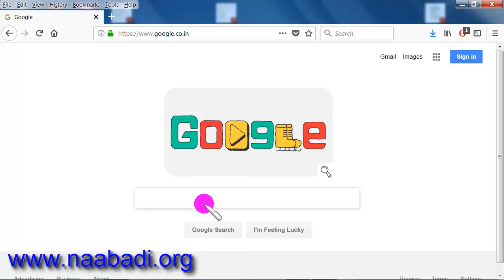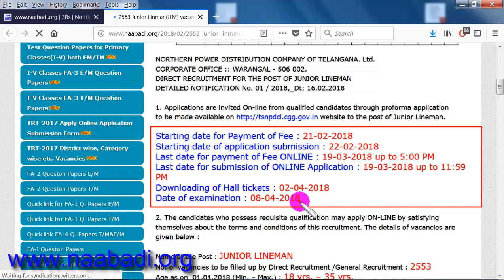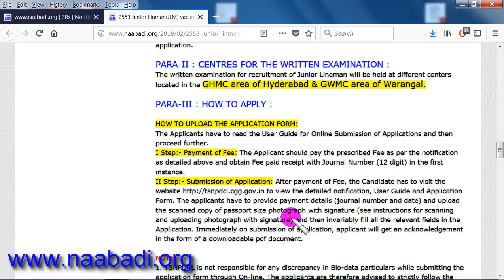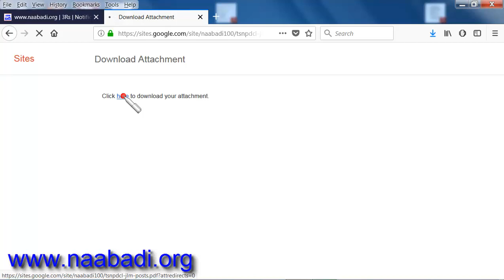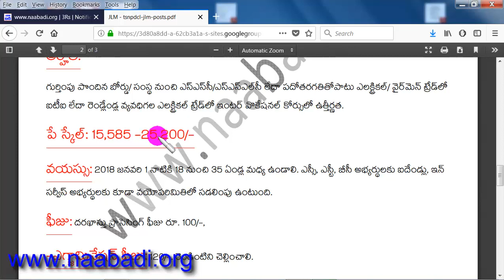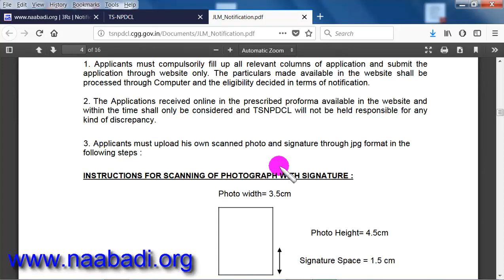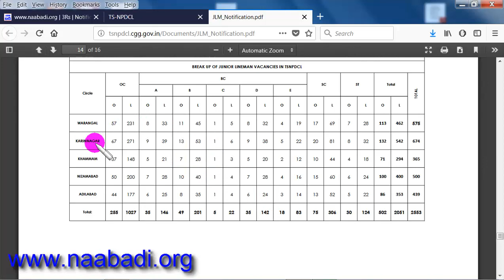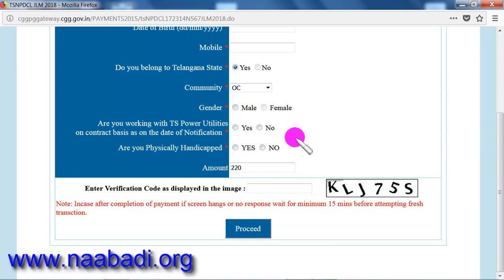2553 Junior Lineman(JLM) Vacant Posts in TSNPDCL - Notification Complete Details in Telugu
నాబడి 2553 Junior Lineman(JLM) Vacant Posts in TSNPDCL - Complete Details in Telugu

1. Applications are invited On-line from qualified candidates through proforma application
website to the post of Junior Lineman.
Starting date for Payment of Fee : 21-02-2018
Starting date of application submission : 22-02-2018
Last date for payment of Fee ONLINE : 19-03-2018 up to 5:00 PM
Last date for submission of ONLINE Application : 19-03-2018 up to 11:59 PM